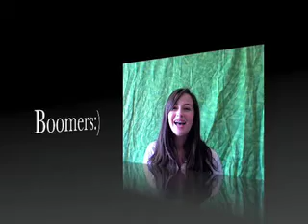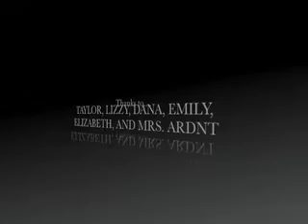history movie @ CPA!!!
funny, decloation of independence, Christ Presbyterian Academy comedy